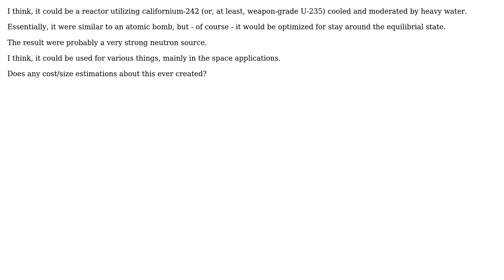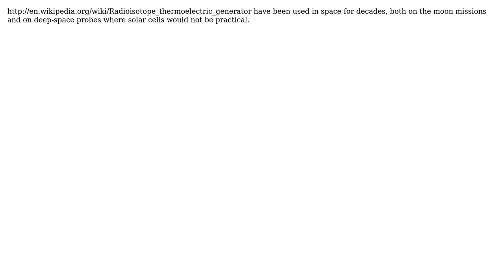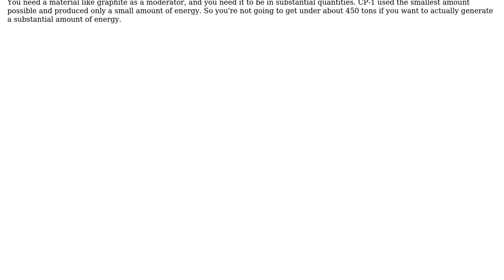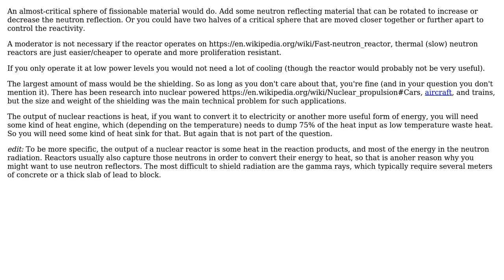Engineering: Smallest possible controlled chain reaction-based nuclear fission reactor?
With thanks & praise to God, and with thanks to the many people who have made this project possible! | Content (except music & images) licensed under CC BY-SA | Music | Images & others | With thanks to user peterh user JanKanis user HDE 226868 user Dave Tweed user 410 gone and the Stack Exchange Network Trademarks are property of their respective owners. You are responsible for your own actions.